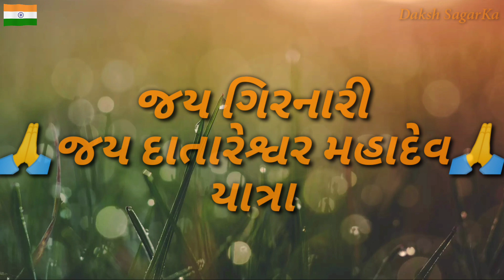🙏🏻🚩જય દાતારેશ્વર મહાદેવ 🔱📿 | Jay Gurudev | Jay Kashmiri Bapu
*જય ભોલેનાથ🙏🏻*
*જય ગૌમાતા🙏🏻*
જય ભોલેનાથ ગૌ મંદિર - ચોરવાડ
તા:- માળિયા(હાટીના)
જી:-જુનાગઢ
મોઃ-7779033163